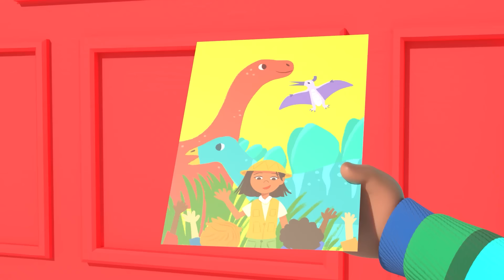Futbol Şarkısı | CoComelon Turkish | Bebekler için Şarkılar | Çocuk Çizgi Filmleri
Futbol (Futbol) çok eğlenceli bir oyundur! Şarkı söyle ve birlikte oyna!

CoComelon Hakkında:
CoComelon'un 3B animasyonu ve şarkıları, küçük çocukların günlük deneyimlerine odaklanan bir dünya yaratır. Çocukların mutlu ve akıllı olabileceği bir yer! Okul öncesi çocukların harfleri, sayıları, hayvan seslerini, renkleri ve daha fazlasını öğrenmelerine yardımcı olmasına ilave olarak, bu videolar toplum yanlısı hayat dersleri vererek, ebeveynlere çocuklarıyla birlikte izlerken öğretme ve onlarla oynama fırsatı sunuyor.

Futbol Şarkısı 00:00
Bu Yol 03:04
Kaplumbağa ve Tavşan 05:27
Müzik Aletleri Şarkısı 09:12
Kahkaha Şarkısı 12:33
Cody'nin Özel Günü 14:44
Muayene Oluyorum Şarkısı  17:15
İnşaat Araçları Şarkısı 19:41
Bingo 23:28
Baba ve Oğul Günü Şarkısı 25:53
Sınıfımızın Evcil Hayvanı Şarkısı 28:30